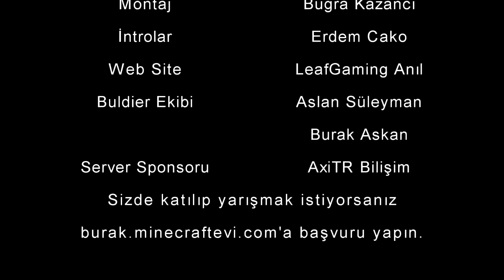вип Отдел \ Minecraft Wipeout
Mir.ON.TV., мультфильм, play,вип Отдел \ Minecraft Wipeout